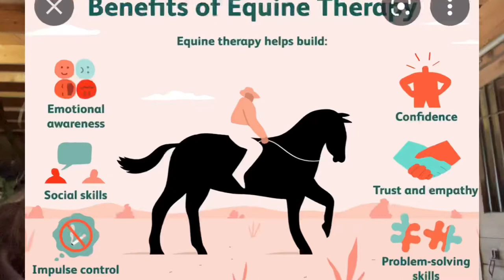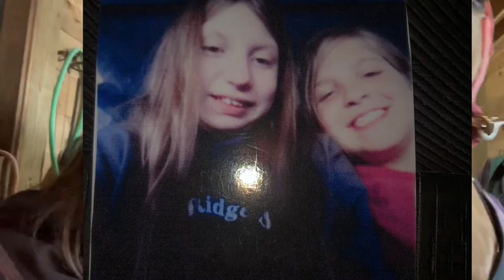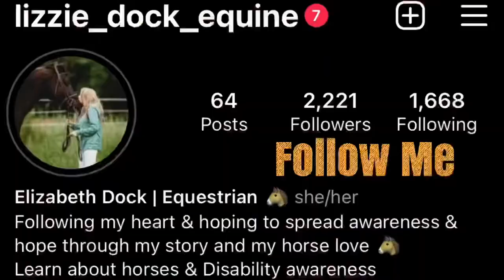How to convince your parents to let you ride horses (My tips while on crutches ☺️🐴)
Convince your parents to let you ride horses Tips:

* Riding Helmet are very important ⚠️
* Finding a Riding Instructor to teach you how to ride safety and correctly
* When take first lesson you’re on a lesson horse which means your on a safe, calm, not spooky, sweet, good horse
* Horses can even be therapeutic!
* Horse can also be mentally therapeutic
* Horse Riding can be a great experience
* You will make friends
* You get to do horse shows (Builds your confidence)
* You learn responsibility through taking care of horse
* You get exercise from riding and caring for a horse
* It’s a fun activity that isn’t on your phone or tablet
* You have a best friend for life (Your Horse)
* You can even make a career out of learning about horses you could be a stable Hand, Riding Instructor, Horse Trainer, Vet, Farrier, Tack Store, ECT
* If you really end up love it you might even find your dream Job like me! I’m start my own Equine Business! If my parents never would’ve let me ride I…I don’t know where I would be but I don’t think I would be the same me at all because I wouldn’t have my thing I love (Horse back riding)

Articles:

Why Horses Are Great for Kids : ELCR